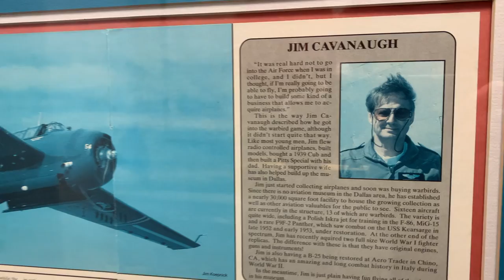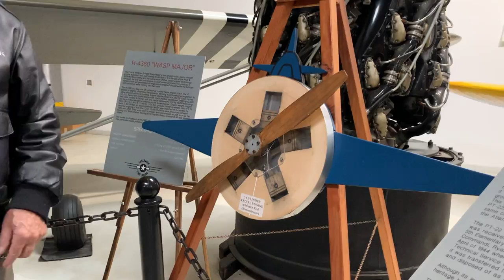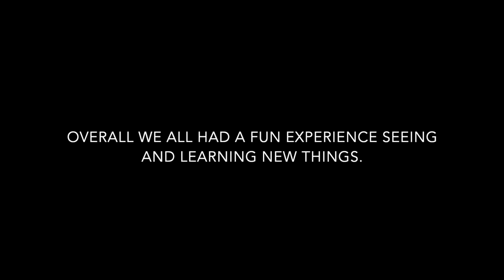Learning at the Cavanaugh Flight Museum.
We were gifted a pass to the Cavanaugh Flight Museum and took full advantage learning about all the different types of airplanes and helicopters. It was such a fascinating place and we were able to talk with a vet who had flown in some of the planes. The kids (and parents) learned quite a bit about World War I and World World II air crafts and history.